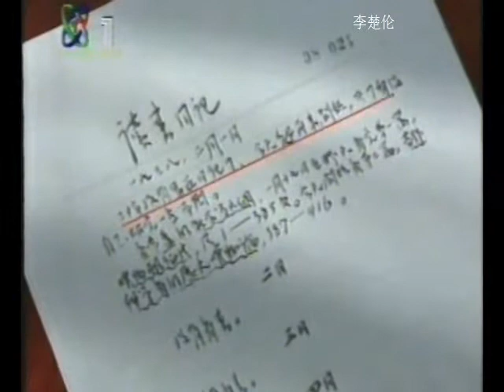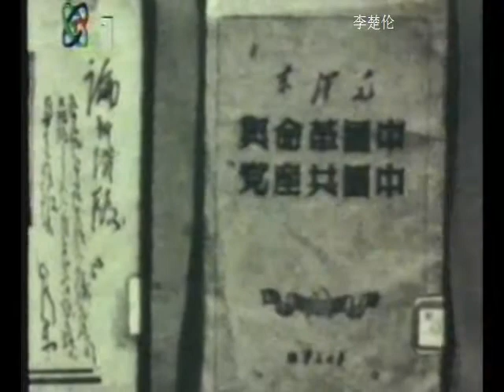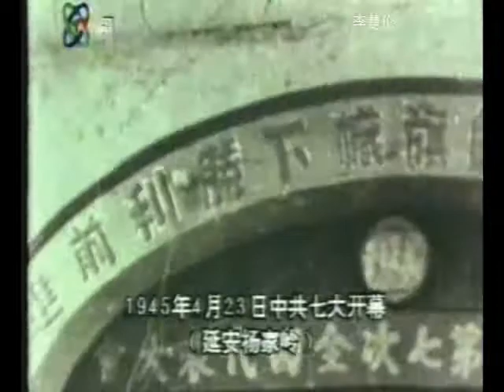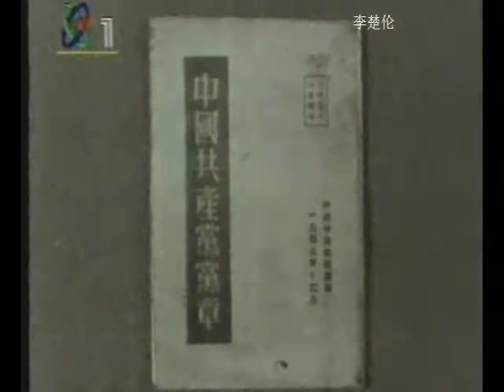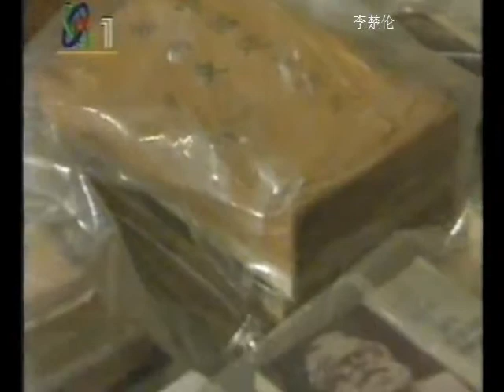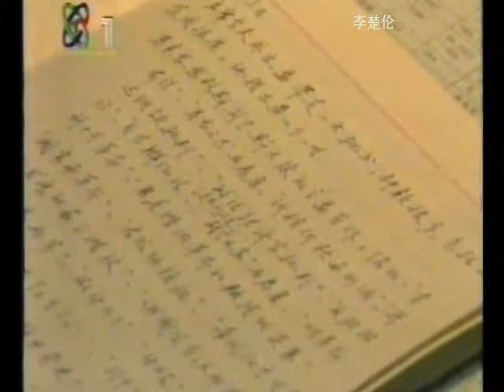毛泽东 毛澤東 中國共產黨革命戰爭建國領袖 Chairman Mao China Revolutionary Idea and War Leader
DOC MAO ZE DONG 10 mpeg2video